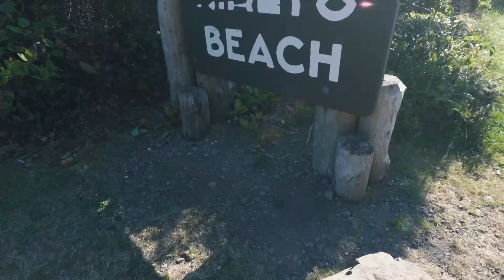Pacific Northwest Road Trip|Oregon|Washington State|Northern California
I recently took a two week photography road trip through the Pacific Northwest and Northern California.  If you haven't been, you should definitely check it out.